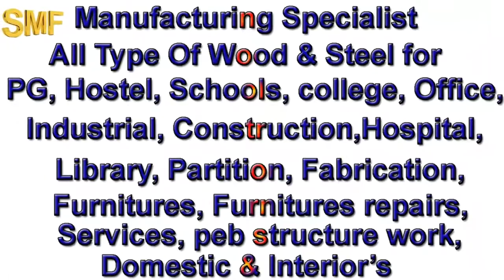New models Single bed PG and Hostel wooden bed cot | part.5 | EP. 43 | srimaarifurnitures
Manufacturing:
All Type Of Wood & Steel for PG, Hostel, Schools, college, Office, Industrial, Construction , Hospital, Library, Partition, Fabrication,  Furnitures, Furnitures repairs, Services, peb structure work, Domestic & Interior’s